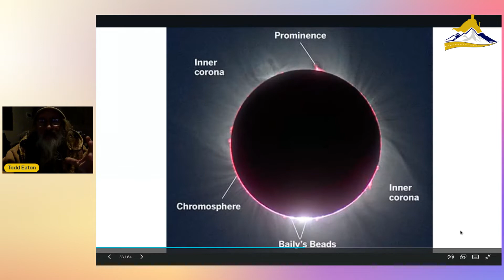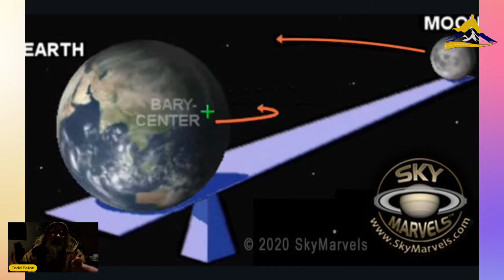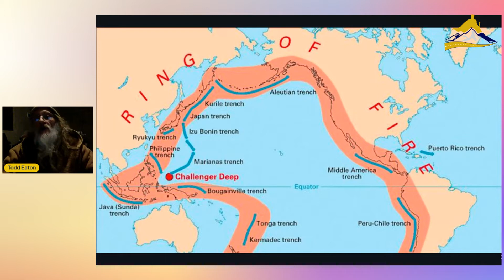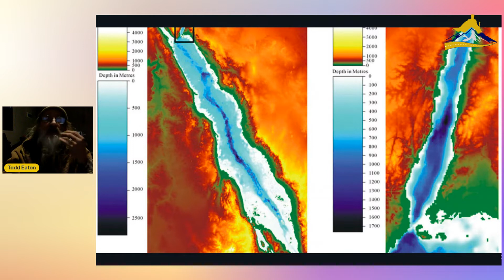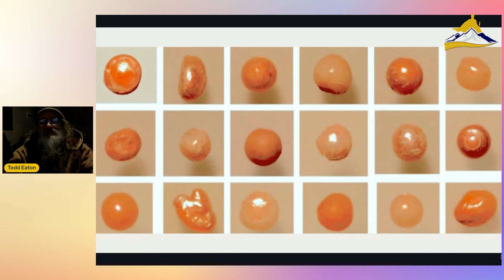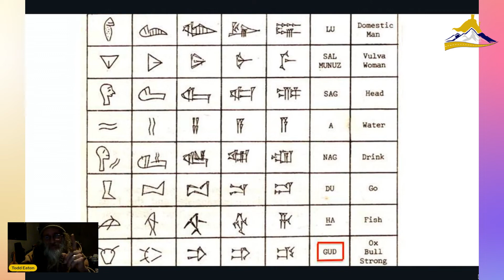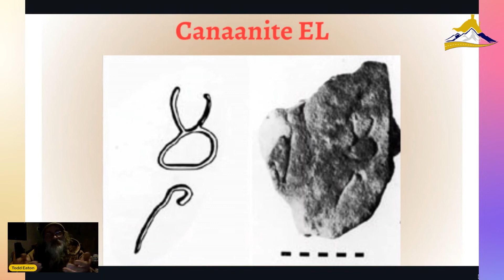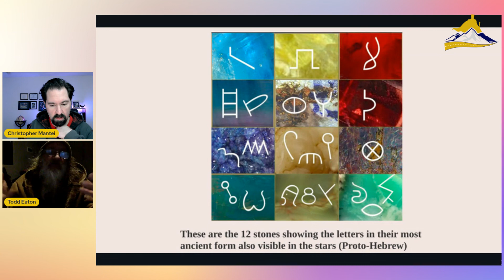The Exodus Sessions: Orientation with Todd Eaton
Orientation to the new "Exodus Sessions" with brother Todd Eaton. Starting from the very beginning of the Bible, find out why the Exodus should matter to the Church today. and fill out the form to get notified!